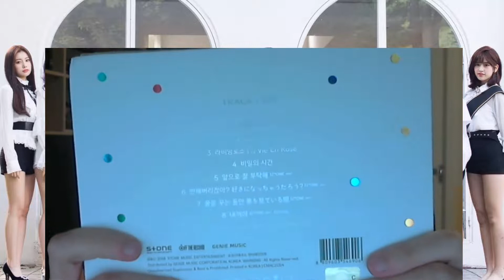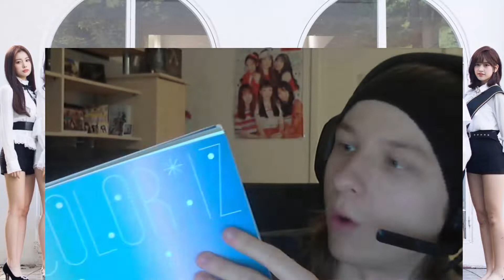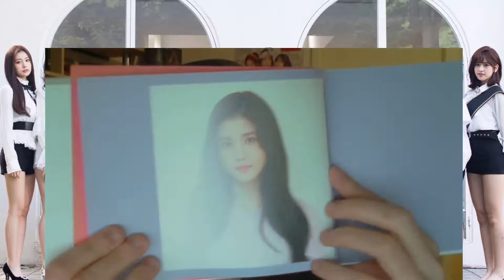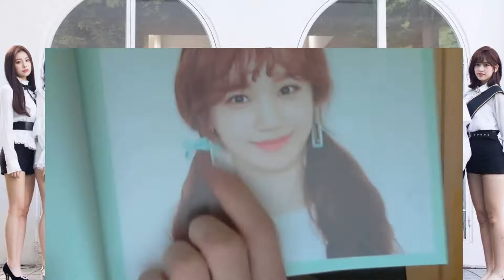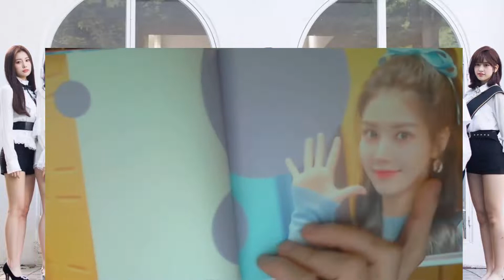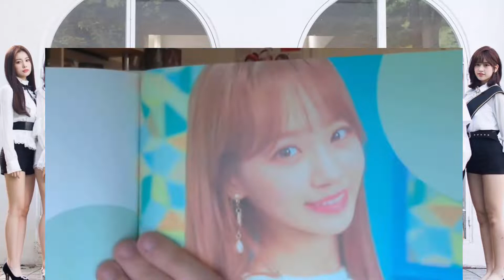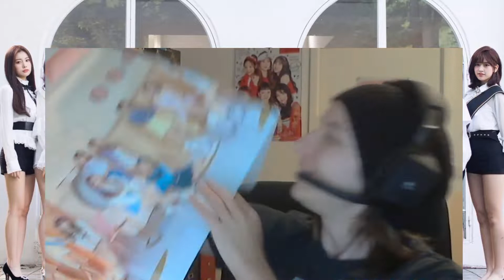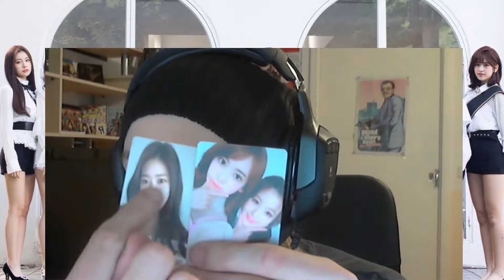Unboxing | IZ*ONE (아이즈원) - Color*IZ (color vers.)